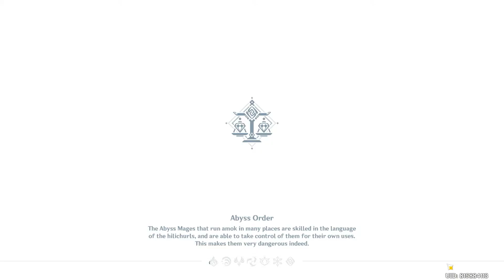Genshin Impact Kazuha Music Event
Just the first part tho had troubles with my internet connection just to finish the musics